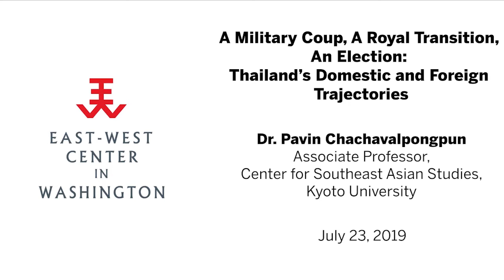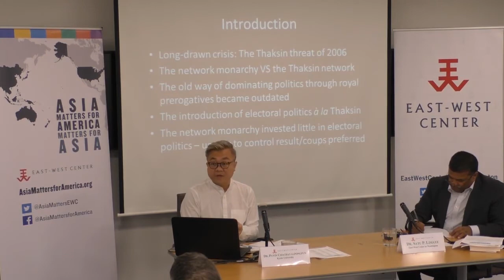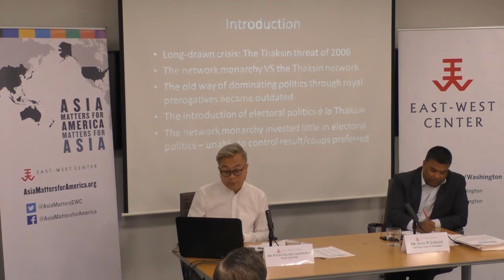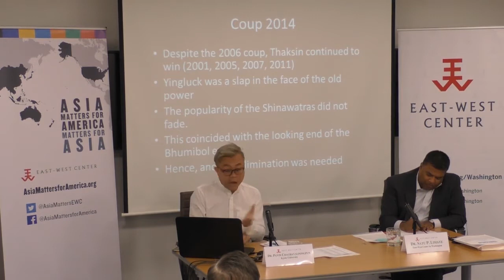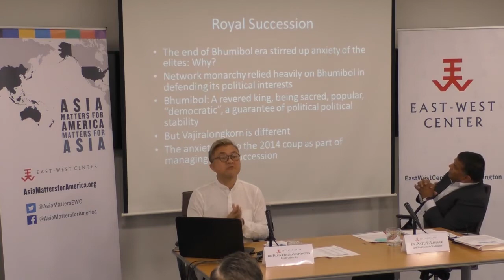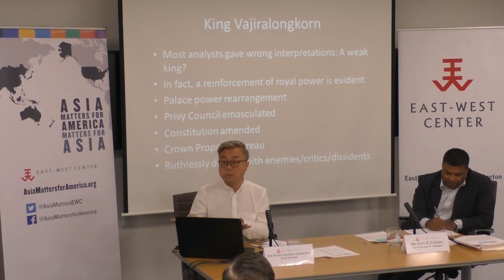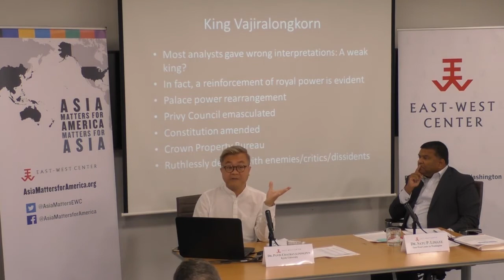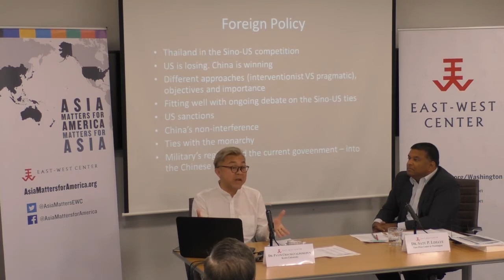A Military Coup, A Royal Transition, An Election: Thailand’s Domestic and Foreign Trajectories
Thailand has fallen into a deep crisis lasting for more than a decade now. The military staged two coups within a period of eight years, overthrowing two siblings from the Shinawatra family. While the first coup in 2006 was primarily meant to remove Thaksin from power, the second coup was directly related to the imminent royal succession. For seven decades, Thai political elites relied immensely on the royal dominance of King Bhumibol Adulyadej. But by 2014, Bhumibol was bedridden, creating a sense of anxiety among his supporters in high places. They were anxious about the upcoming new reign under Vajiralongkorn who lacked both charisma and moral authority. The coup in 2014 that toppled Yingluck paved the way for both the continuity of royal dominance and the entrenchment of political power of the military. The political elites rewrote a constitution that would facilitate their staying power. Consequently, the election of 2019 produced the expected result, with General Prayuth Chan-ocha returning to the premiership at the expense of democratization.

Dr. Pavin Chachavalpongpun discusses the current political situation in Thailand and the country’s foreign policy, particularly its relations with the United States and China. He touches upon the impact of the domestic crisis in Thailand on the way in which Thai diplomacy has been conducted in the past and will likely be pursued in the future.

Speakers:
Dr. Pavin Chachavalpongpun, Associate Professor, Center for Southeast Asian Studies, Kyoto University
Dr.  Satu P. Limaye (Moderator), Vice President, East-West Center & Director, East-West Center in Washington

Recorded:
Tuesday, July 23, 2019
East-West Center in Washington
1819 L Street, NW, Washington, DC